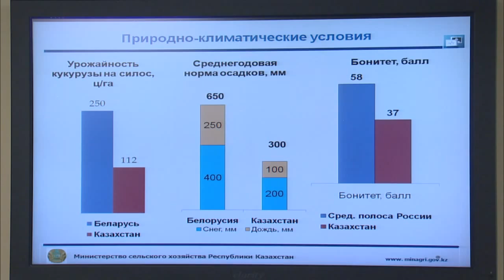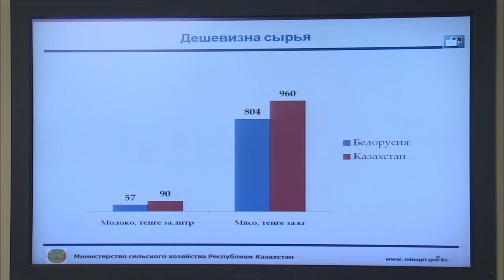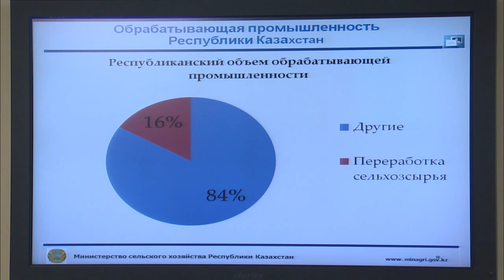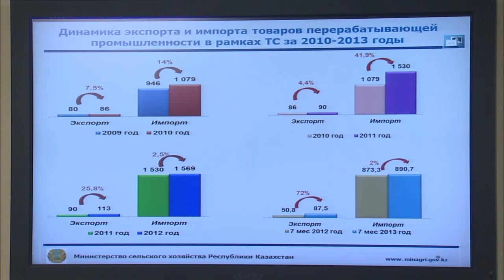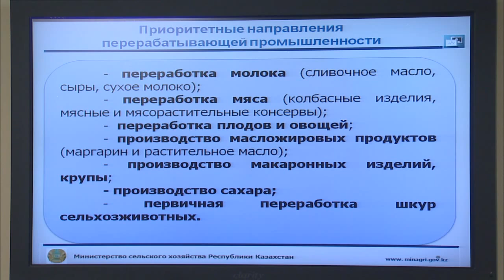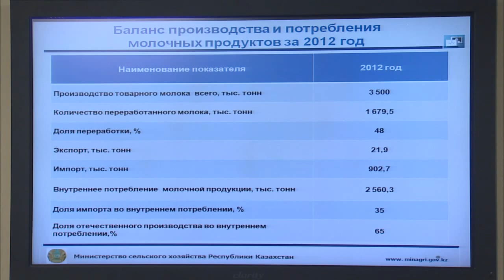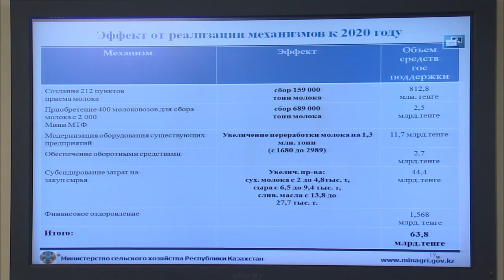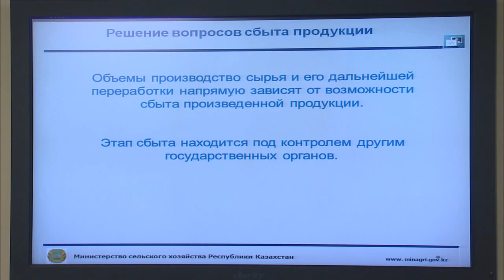Выступление А.Мамытбекова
На заседании Правительства РК министр сельского хозяйства А.Мамытбеков выступил с докладом о развитии переработки сельскохозяйственной продукции.